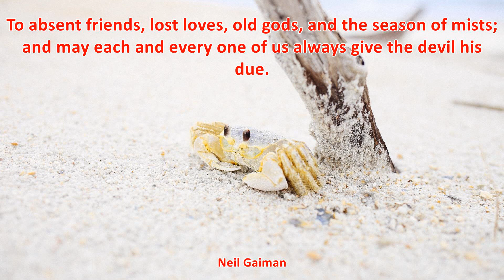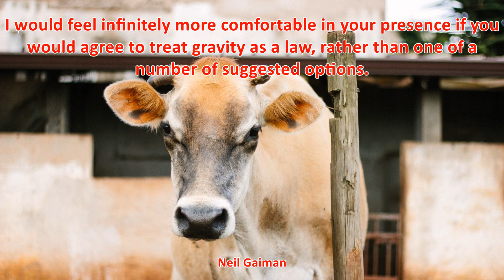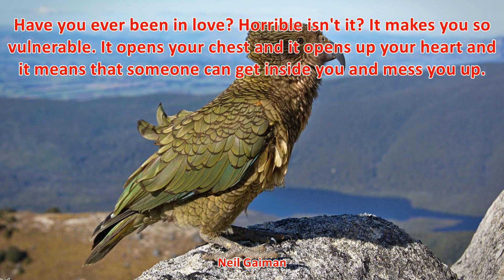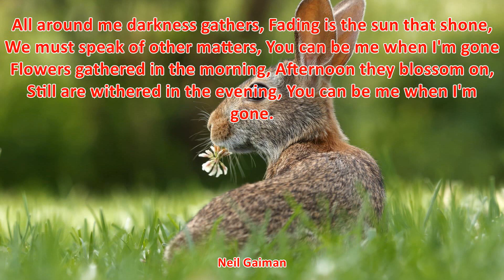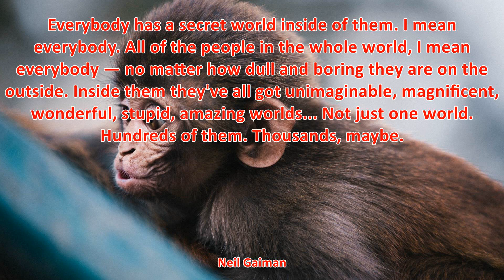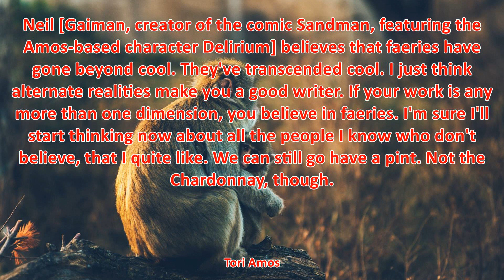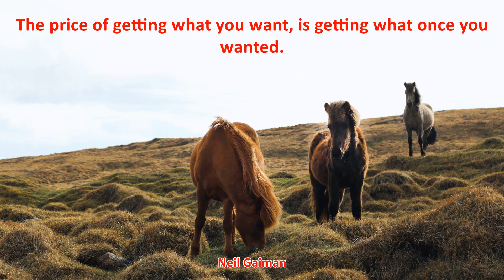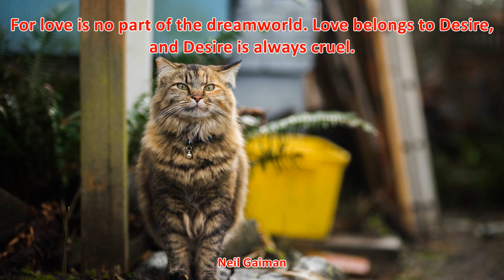TOP 50 SANDMAN QUOTES - Best Dream Quotes